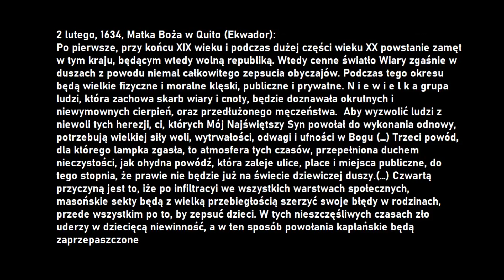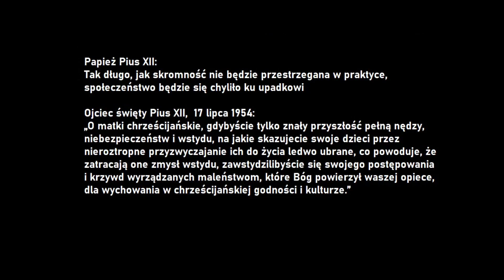Biada światu z powodu zgorszeń! Muszą wprawdzie przyjść zgorszenia, lecz biada człowiekowi...